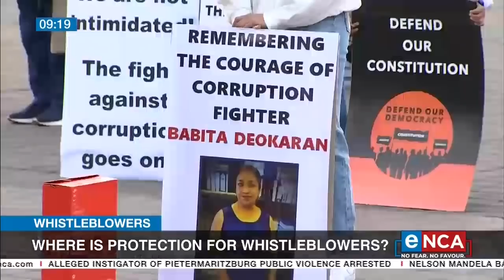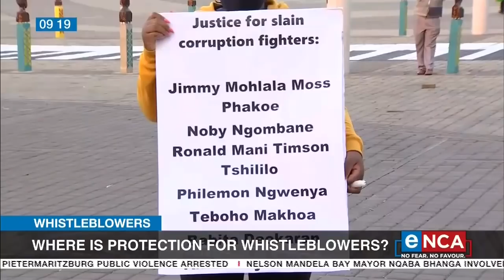The high cost of whistleblowing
Whistleblowers make huge sacrifices when calling out wrongdoing. The SIU has noted the public sentiments and concerns around witness protection, following the murder of Babita Deokaran. Former Trillian Financial Advisory CEO, Mosilo Mothepu spoke to Masego Rahlaga to unpack the challenges whistleblowers face.